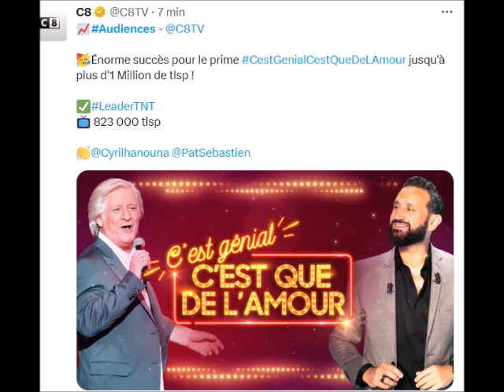Patrick Sébastien ému de revoir sa première femme dans C'est Génial c'est que de l'Amour TPMP